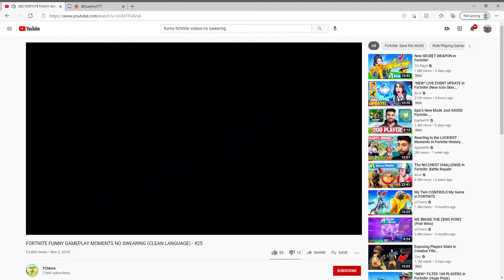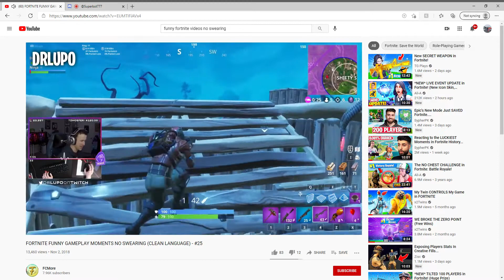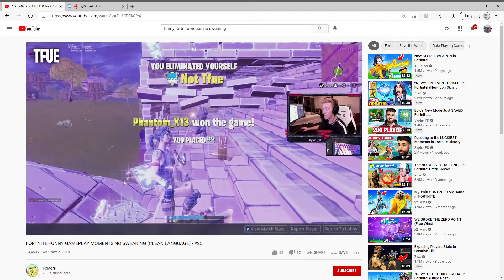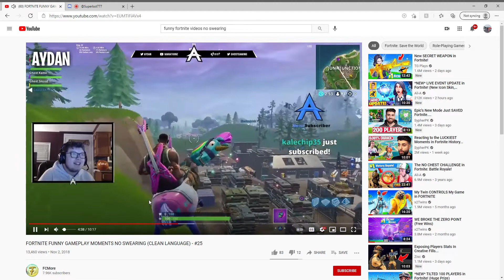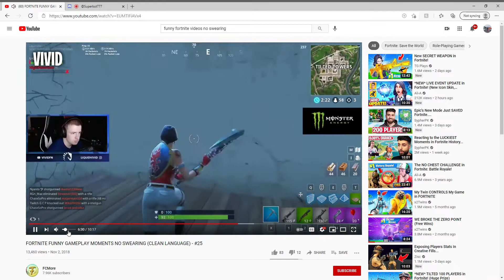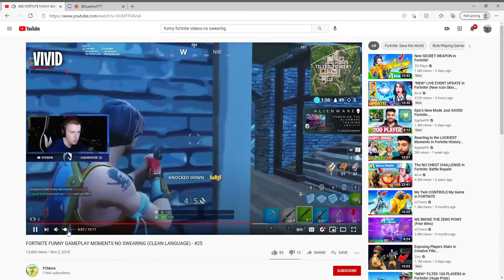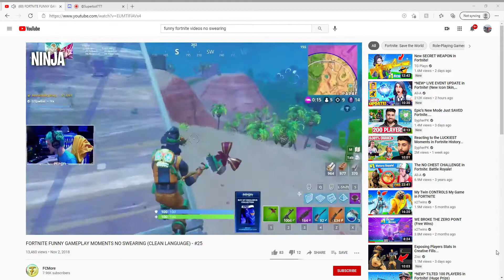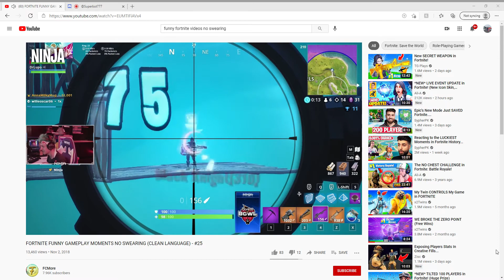watch funny fortnite maments with Nicholas